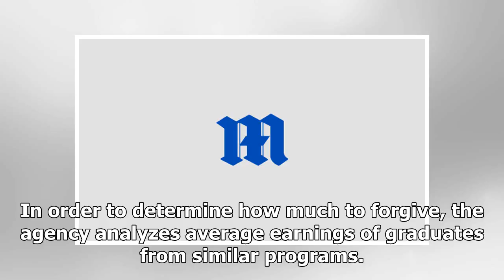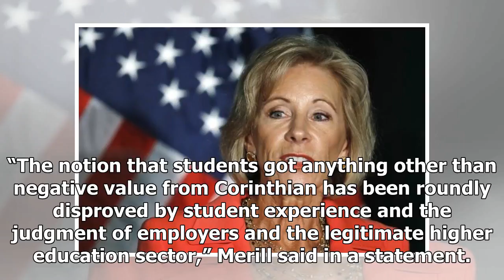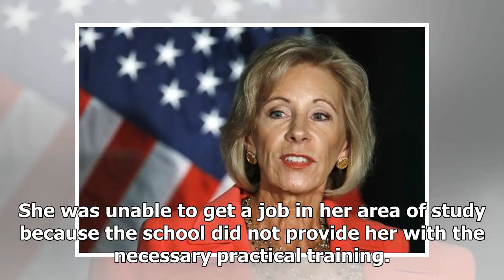Court: Gov't violated privacy law for defrauded students